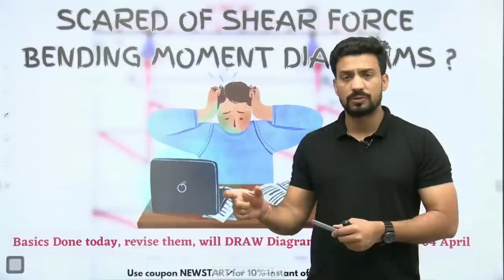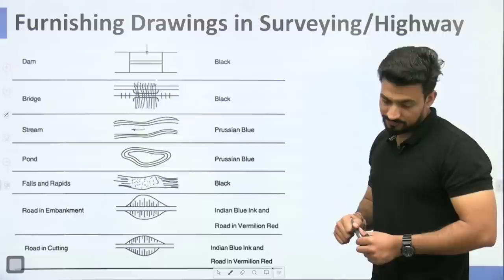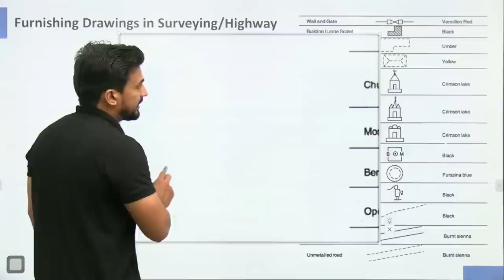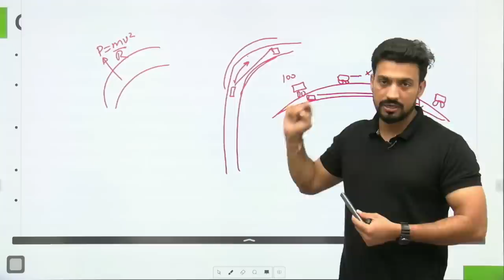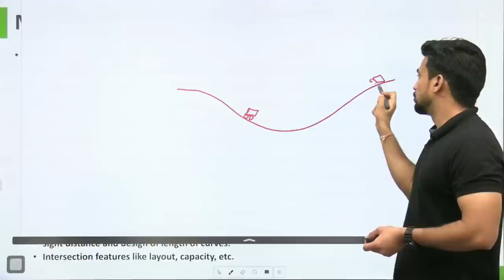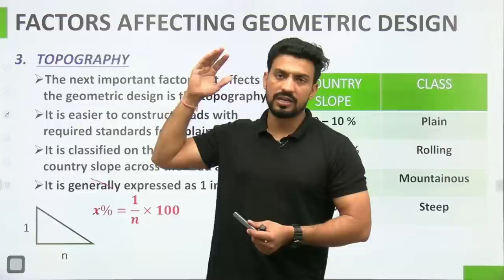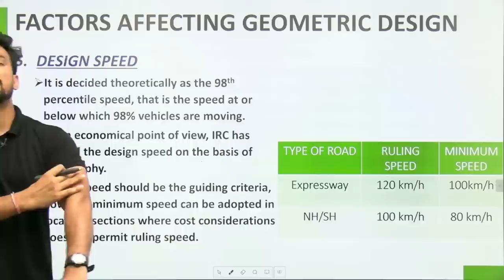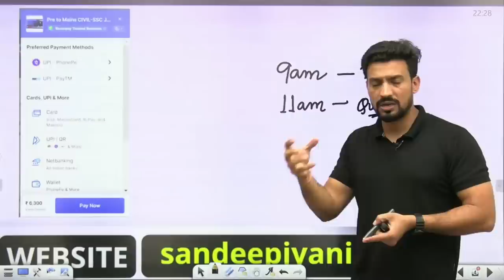Day 1 | Highway Engineering | Intro | SSC JE 2023 PAPER 1 | State AEn | Gate | IES | SANDEEP JYANI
In this session, we will study Highway Engineering from basics which shall be helpful for various exams of Civil Engineering.

Topics :
Sight distance considerations
Horizontal alignment details
Vertical alignment details
Intersection element
Stopping or absolute minimum sight distance (SSD)
Safe overtaking or passing sight distance (OSD)
Safe sight distance for entering into uncontrolled intersection
Intermediate sight distance
Head light sight distance
Transition Curve
Super elevation
Summit curve
valley curve